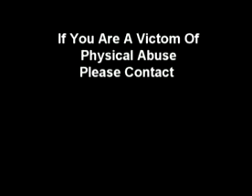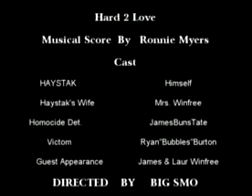Hard 2 Love